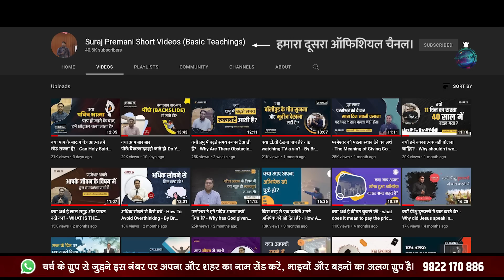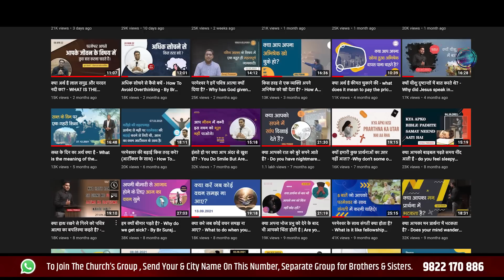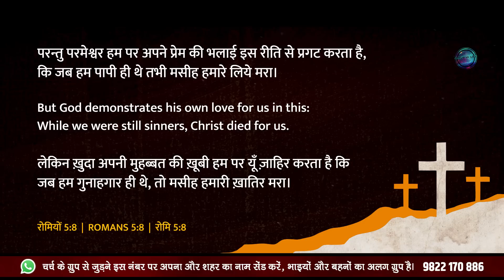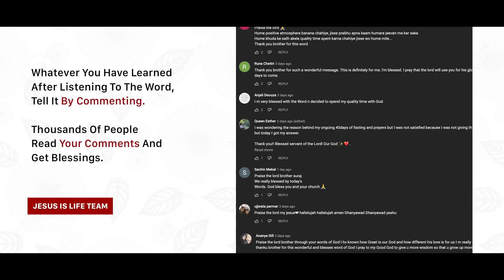अश्लील वीडियोस देखने से छुटकारा पाना - Getting Rid Of Watching Porn Videos - By Br Suraj Premani